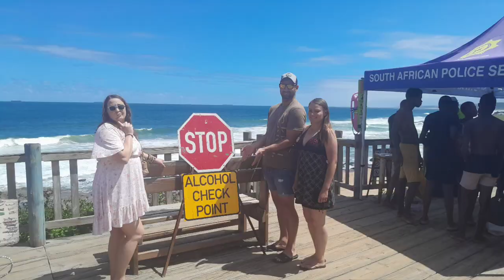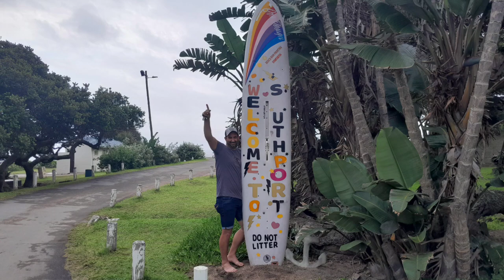Good Times Photo Album 29 | Summer Holiday '23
Good Times Photo Album 29, some of our captured moments during our Summer Holiday 2023 in Durban.

Credits: Angie, Brandon,  Chantel, Nicky

Locations: Durban (Port Shepstone, Amanzimtoti, Hibberdene, Margate, Balito, Harrismith)